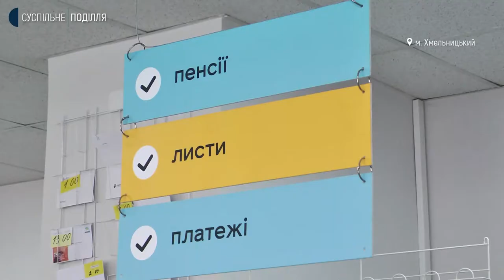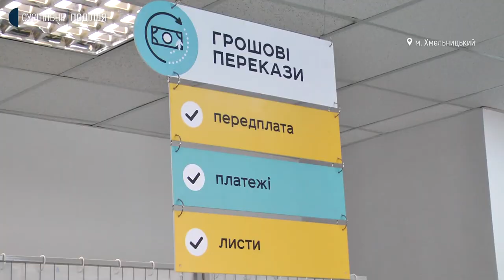На поштових відділеннях Хмельниччини пенсію виплачуватимуть вчасно